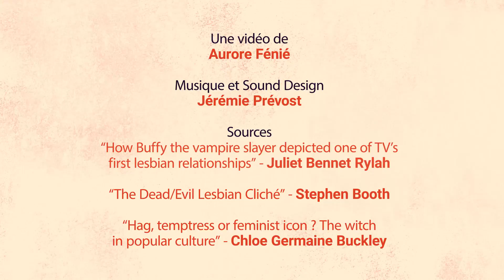Séries TV et transparence des genres : Buffy - Aurore Fenié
Les élèves en graphisme motion design de Gobelins, l’école de l’image ont été interrogés par Ariane Hudelet pour réfléchir à la façon dont la question du genre est traitée dans les séries qu’ils regardent.
Cette réflexion s’inscrivait dans le cadre d’un séminaire organisé au Jeu de Paume : “Les femmes, les hommes et les autres : séries télévisées et transparence des genres ?”
Les étudiants se sont inspirés de sept séries : Buffy contre les vampires, Dr Who, Game of Thrones, Mad Men, Orange is the new black, Sense 8 et The Handmaid’s Tale pour construire et écrire un scénario, qu'ils ont par la suite mis en image.
Le resultat : 29 vidéos d’une minute, avec chacune leur univers : didactique, humoristique, poétique...

Réalisateur : Aurore Fenié
GOBELINS, l'école de l'image 2018